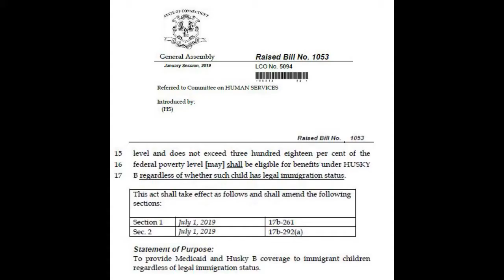State Rep. Gale Mastrofrancesco opposes giving Illegal immigrants state services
State Rep. Gale Mastrofrancesco (Wolcott & Southington) opposes giving Illegal immigrants state services.